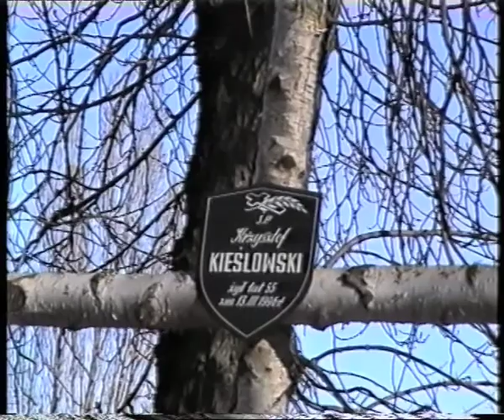About Kieslowski!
Interviews with people who worked with the polish director Krzysztof Kieslowski like Jacek Blawut, Jacek Petrycki, Irena Strzalkowska, Irène Jacob, Margarete Wach, Cezary Harasimowicz, Michal Zarnecki & his teacher, the father of polish documentary Kazimierz Karabasz.
Interviews by Alicja Wawryniuk